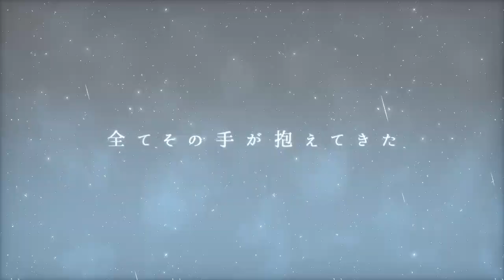【Cover】藍井エイル - I will…(Full)【SAO】ソードアート・オンライン アリシゼーション War of Underworld ED/歌詞つき/piano arrange/フル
皆様こんばんは、Daisy（デイジー）です。
今回はアニメ「ソードアート・オンライン アリシゼーション War of Underworld 」最終章のED主題歌、かつ大好きな藍井エイル様の新曲「I will…」をカバーさせていただきました。いつもどおりピアノアレンジで歌っています。

早く歌いたくて皆さんにきいて頂きたくて、発売直後からずっとうずうずしていた曲です♪
この曲が流れるEDですでに何回泣いたことか…
エイルさんらしい曲調、そして作品のために作られた楽曲という感じがして本当にエモーショナルな曲ですね♪

大好きな絵師様の美しいイラストをお借りし、動画氏のゲコ太様がSAO愛をたっぷり詰め込んで素敵なMovieに仕上げてくださいましたm(__)m
私の歌はともかくとして、みんなに自慢したい大好きな作品に仕上がりました(#^^#)

楽しみにしていたアリシゼーション最終章のED曲、SAO愛を精いっぱい込めて歌ったので、少しでも気に入って頂けると嬉しいです♪

これからも少しずつ、いろんな曲に挑戦していきますので

SAOお好きな方はこちらの再生リストを是非ご視聴ください♪